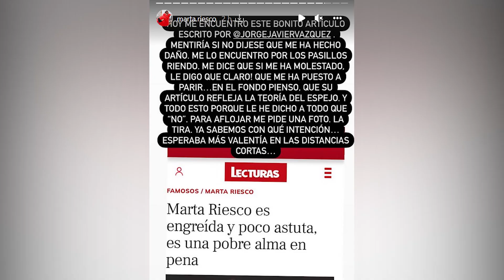💥 Marta Riesco SE CUELA en Sálvame y acaba retratada completamente tras Rocío Flores y Olga Moreno